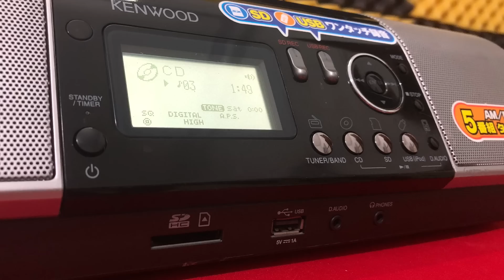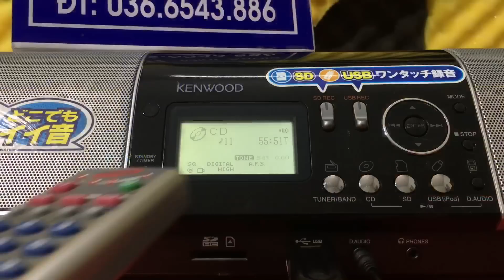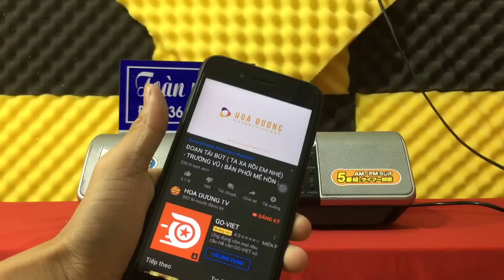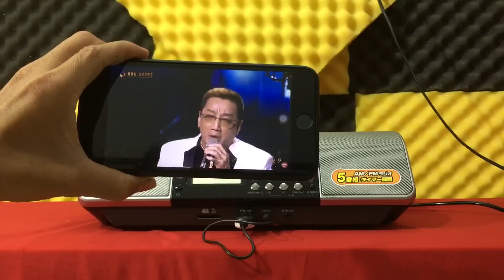Máy Boombox Kenwood X35 - Chạy Usb, thẻ nhớ - loa toàn dải - Giá 1Tr2 - LH 036.6543.886